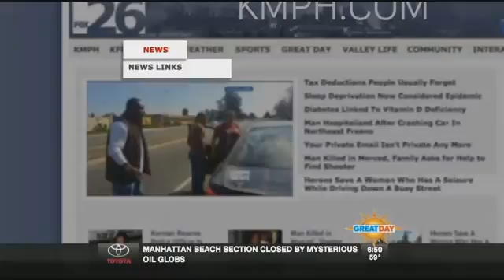On Patrol, 5/28 - Online Purchasing Risks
CHP officer Johnny Fisher visited Great Day to talk about ways to protect yourself when purchasing a vehicle from an online source.